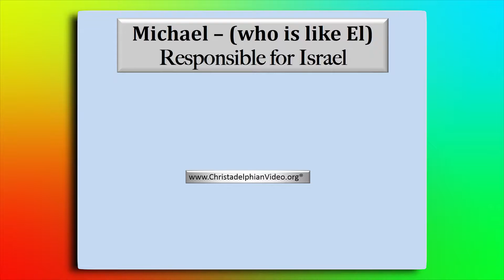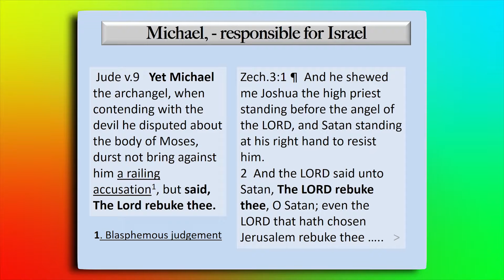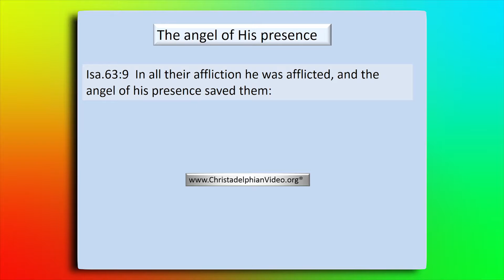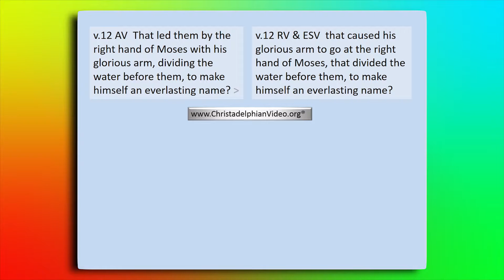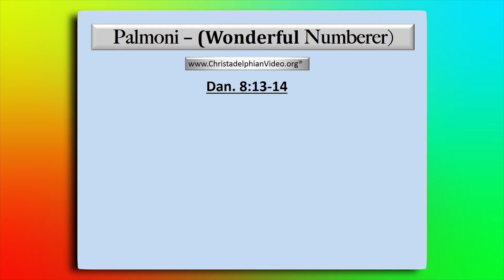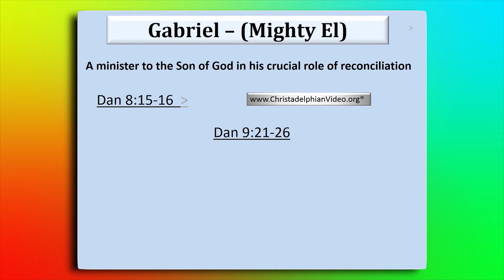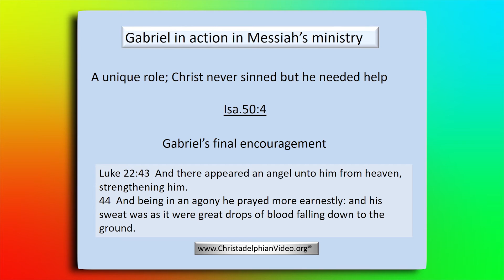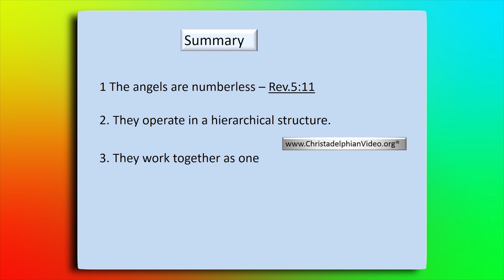The Work Of The Angels Study 3 'Angels and Archangels'